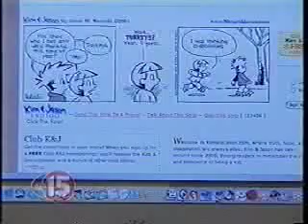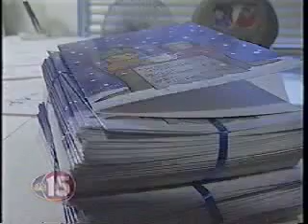Kim & Jason and Make-A-Wish - NBC 5:00 News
NBC-15 reporter Justin Williams does a feature story on Kim & Jason, the origins of the strip, and their involvement with The Make-A-Wish Foundation®. (November 24, 2004)